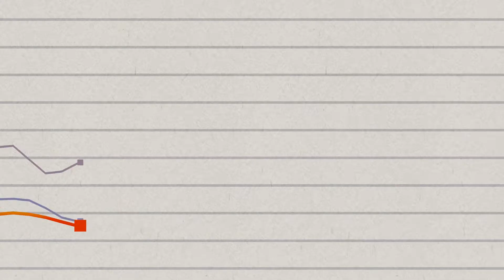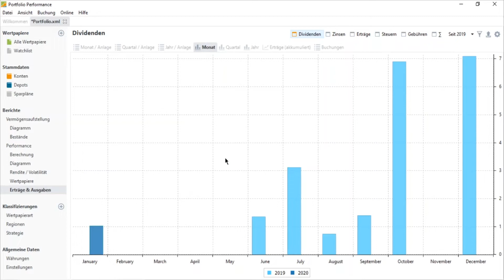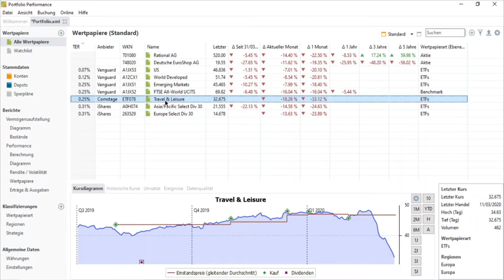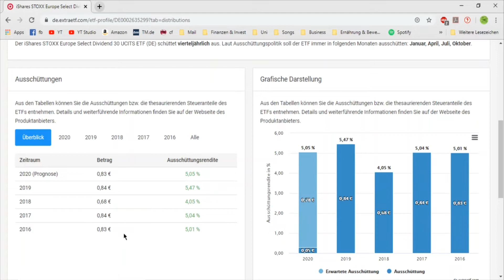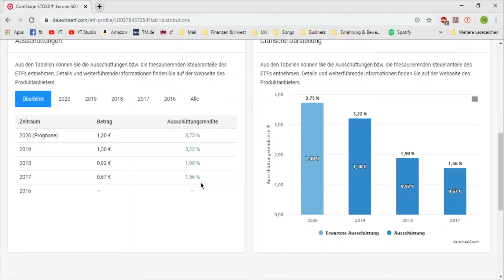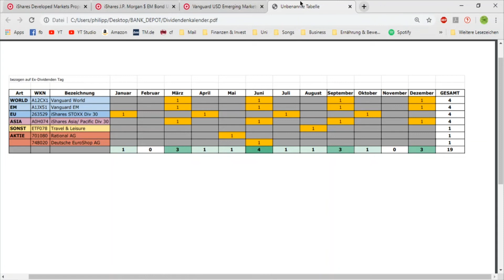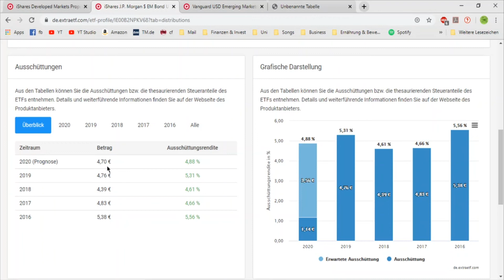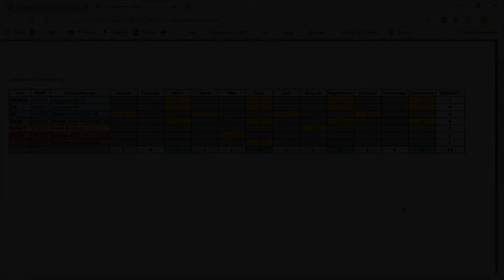Mit Dividende durch den CRASH? Mein Dividendenkalender im Überblick | Passives Einkommen | ETF-Depot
Funktioniert eine passive Dividendenstrategie mit ETFs? Heute schauen wir mal darauf wie mein ausschüttendes Weltportfolio Dividenden zahlt und ich mir so ein passives Einkommen aufbaue.

Hallo und Willkommen beim Finanzdino. Hier gehts rund um das Thema Finanzen, Investieren an der Börse und Tipps zum Geldsparen: ob ETFs, P2P-Kredite oder nützliche Praxistipps im Alltag und vieles mehr.